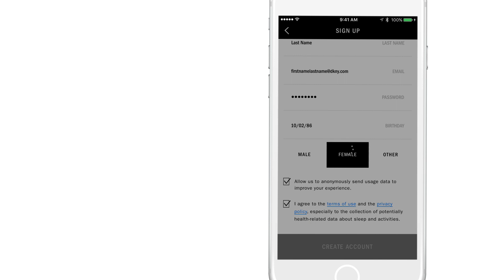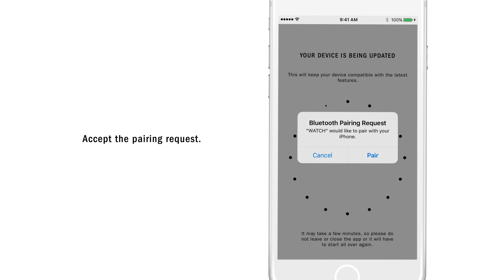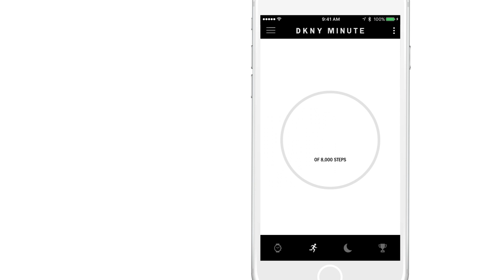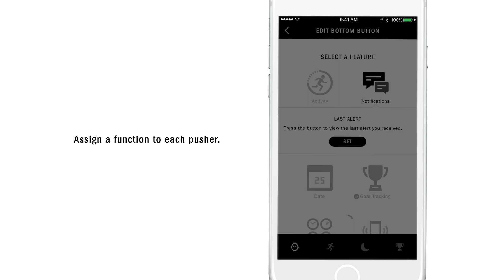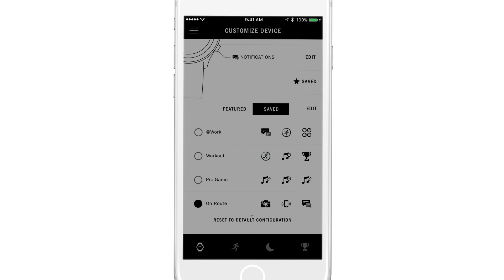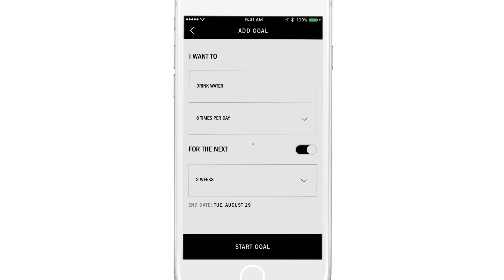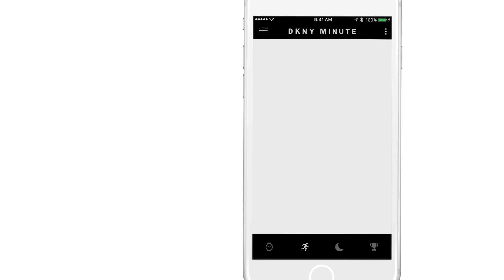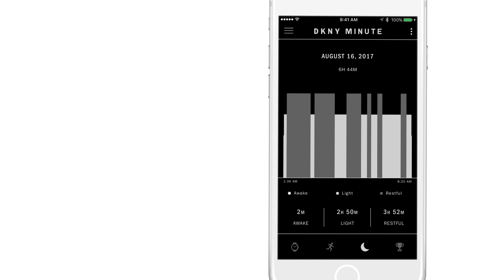DKNY Minute - How To Video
Meet the DKNY Minute: the hybrid smartwatch that keeps things in check and keeps you on track. With the ability to sync to your smartphone via Bluetooth and a dedicated smartwatch app, DKNY minute offers the following features:
Track It- set and hit your goals
Own it- sync with your schedule
Check it- Tune in to your calls and messages
Play it- Control your music
Snap it- Take an easier selfie
No charging required.

Learn more about DKNY Minute, and shop the new hybrid smartwatch, now on DKNY.com